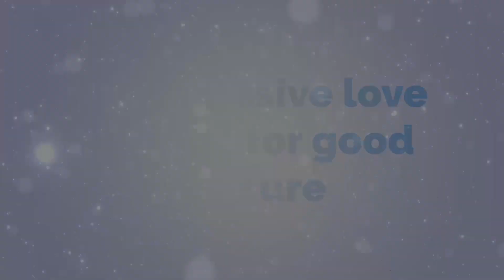QSpark Forrest Reports the Skin Cancer is Gone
Thanks to the Quantum Twine Wave Effect®, Forrest reports the skin cancer is gone.